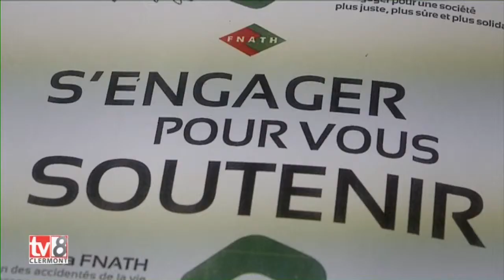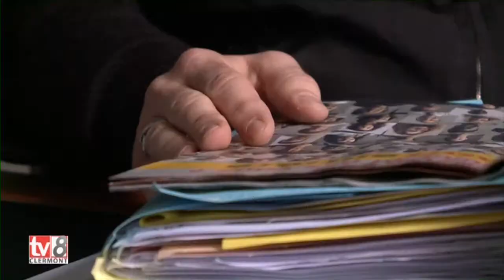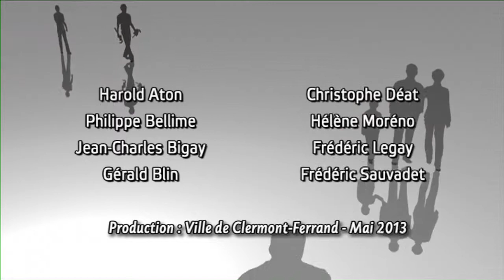Découvrez l'association des accidentés de la vie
L'antenne clermontoise compte près de 2500 inscrits, pénalisés la plupart, par un revers du destin.